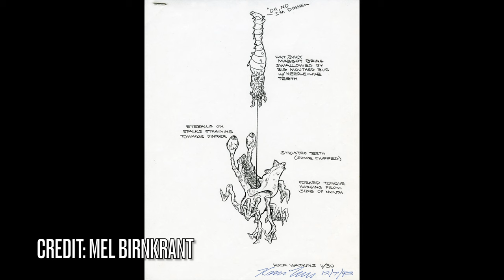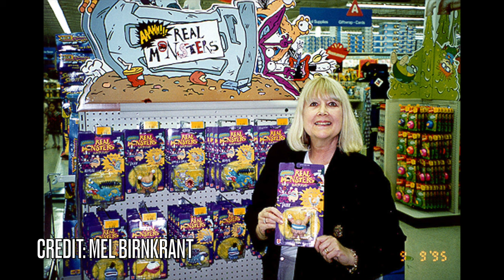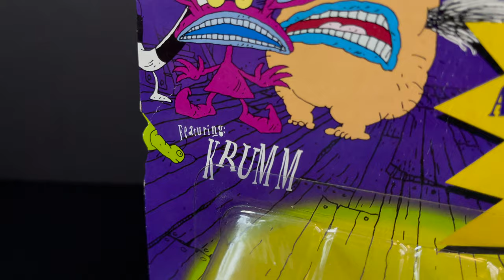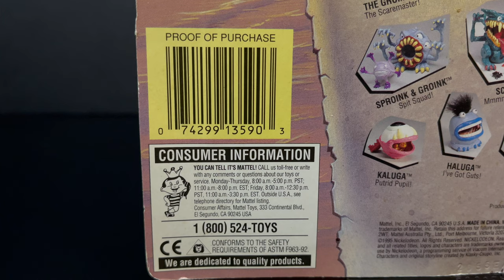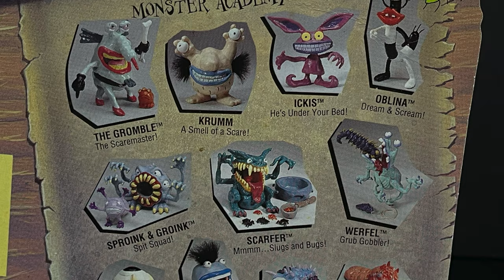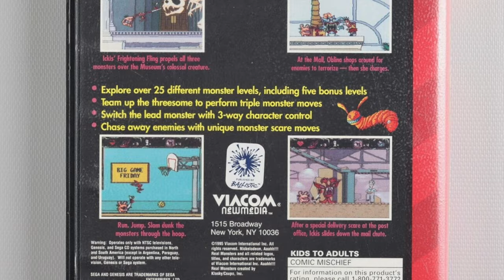1995 THE ENTIRE HISTORY OF THE AAAHH!!! REAL MONSTERS TOY LINE by Mattel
Today, we are going to be checking out the entire SPOOKY HISTORY of the AAAHH!!! REAL MONSTERS toy line by Mattel.